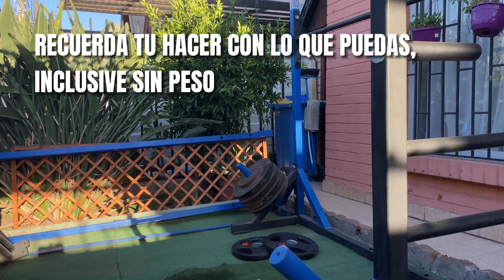CURLS, PULL UPS Y MÁS !!! Rutina Verano Día #15 | Te Muestro Mis Entrenamientos | Calistenia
¿Como entreno yo en el día a día? Aquí voy con el Día #15, hoy entrené ESPALDA Y BÍCEPS con enfoque variado, puedes darlo para sacar más pul ups, mejorar el front lever o simplemente fortalecer tu espalda y bíceps!

En esta nueva sección te mostraré las rutinas que yo realizo para mis entrenamientos, cada serie y repetición que realizo para que te sirva de guía y veas como son mis Workout 100% reales.

En otros videos que hago, te doy sugerencias de rutinas, tips, etc. En esta sección te muestro netamente mi Rutina.

Soy Padre, 40 años, Ex Atleta de Calistenia, Entrenador y Promotor de la disciplina, intentando mostrarte que si puedes realizar muchos de los ejercicios y en gran parte a llevar una buena Planificación de Entrenamiento!

¿Quieres apoyarme para seguir haciendo videos?

Recuerda que en cada workout o planificación de entrenamientos, es fundamental siempre incluir una fase de calentamiento para prevenir lesiones!